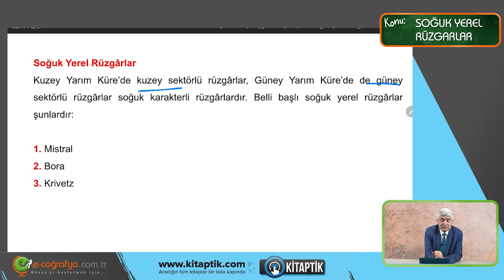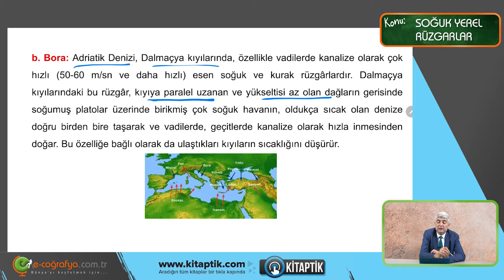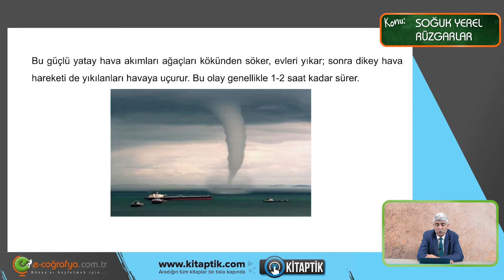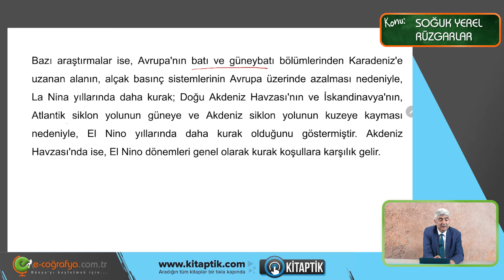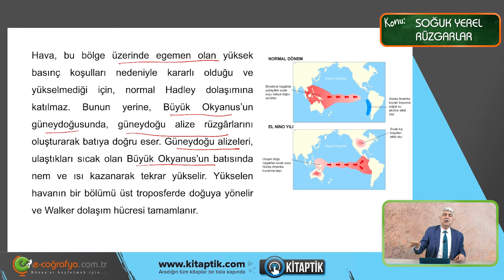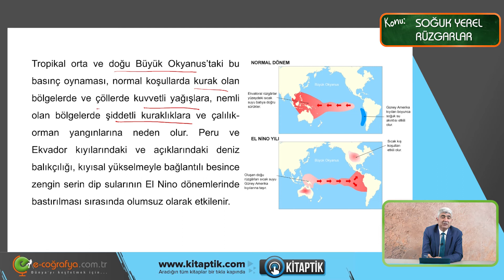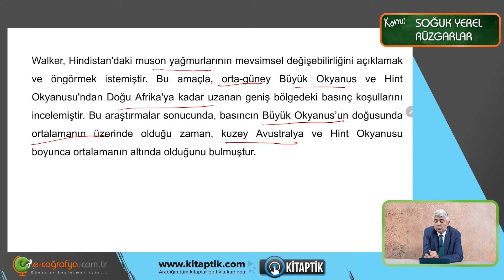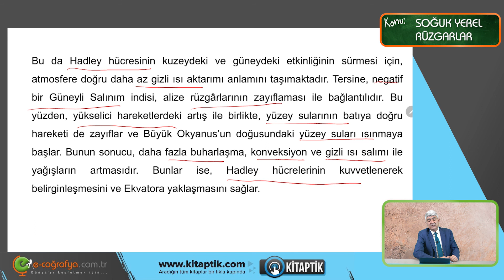97. Basınç ve Rüzgarlar - Soğuk Yerel Rüzgarlar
Bugün Sizlerle birlikte,Soğuk Yerel Rüzgarlar Konusunu işleyeceğiz